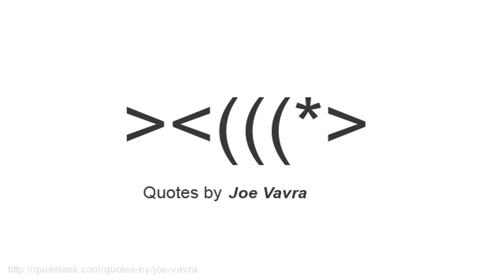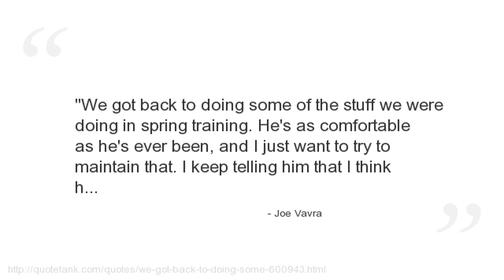Joe Vavra Quotes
Who is Joe Vavra?
  a Major League Baseball hitting coach for the Minnesota Twins.